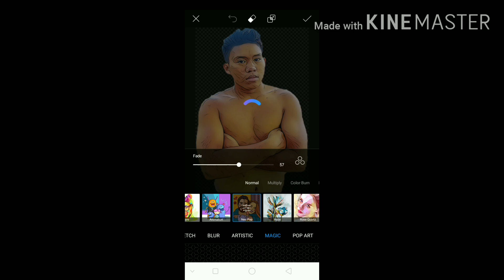PAANO GUMAWA NG YOUTUBE THUMBNAIL |2020,STEP BY STEP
HI GUYS MAKE SURE NA PANOORIN NYO NG MABUTI ANG VIDEO NA TO PARA MARAMI KAYONG MATUTUNAN ,,AT MAG SUBSCRIBE NA DIN SA MGA HINDI PA NAKA SUBSCRIBE PARA MA NOTIFY KAYO SA MGA BAGONG VLOG NA I UPLOAD KO!